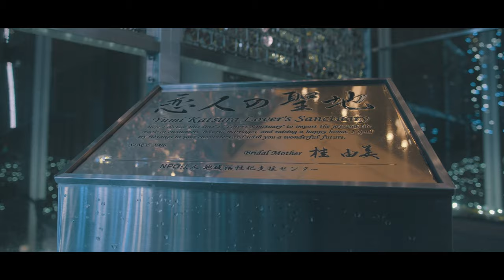【4K】PILOTFLY TRAVELER×SONY α6500(SAMYANG 12mm F2.0) /Abeno HARUKAS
CITY LIGHT FANTASIA by NAKEDーCrystal Worldー　2020年3月31日(火)まで日本一高いビル「あべのハルカス」の展望台で開催されているプロジェクションマッピングを見てきました。
ガラス窓面や床面にプロジェクションマッピングが投影され、幻想的な空間が演出されていました。
また、展望台へはビルの16階からエレベーターを使用するのですが、その16階には綺麗なイルミネーションが見ることのできる庭園があり、綺麗で、幻想的なイルミネーションを見ることができました。

撮影にはSONY α6500を使用、いつもはMOZA AirCross2ジンバルに装着して撮影していますが、今回はPILOTFLY TRAVELERに装着して撮影してみました。コンパクトなジンバルではありますが、全く違和感なく使用することができました。